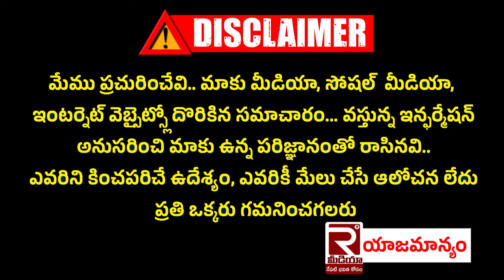ఎరువుల దుకాణాలపై విజిలెన్స్ అధికారుల మెరుపు దాడులు | Vigilance Officers Raids On Fertilizers Shops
ఎరువుల దుకాణాలపై విజిలెన్స్ అధికారుల మెరుపు దాడులు | Vigilance Officers Raids On Fertilizers Shops | @RMediaNewss